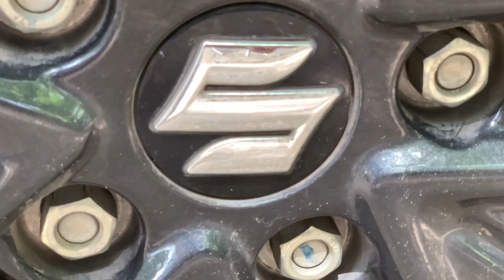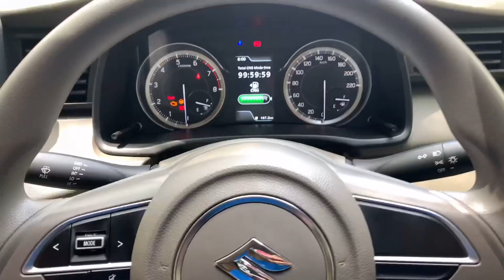New Ertiga Facelift 2022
New Suzuki Ertiga Facelift 2022 Second Generation VXI CNG